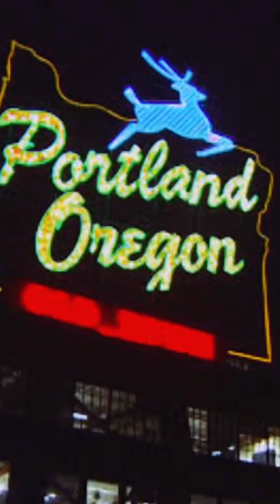When You Drink Pre-Workout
Fun with Green screen.